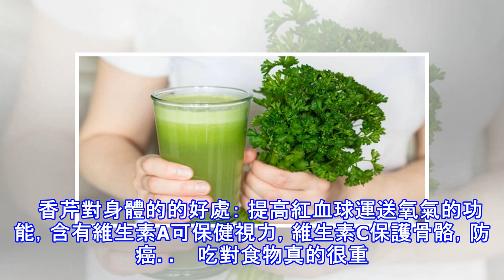廚房裡就有！教你一秒打出超好瘦的「綠色蔬果汁」，一天一杯加速燃脂。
加入好友，分享好文給親朋好友！ -- 飲用綠色蔬果汁能補充維生素C，及各種人體所須的曠物質和膳食纖維，當然，對於正在減肥或瘦身的人來說，蔬果汁能幫助排便，提升新陳代謝，加速熱量燃燒，現在就要教你一款做法最簡單並能提高代謝率的超級蔬果汁，幫助你快速燃燒脂肪：   材料 1根黃瓜 半顆檸檬 一束香芹（義大利香芹） 1茶匙磨碎的生薑 1/3杯水 做法 將所有材料加入果汁機後，每晚睡前喝一杯，每天清晨及運動後也可飲用，幫助新陳代謝及消化功能。   黃瓜對身體的好處： 含水量高，保助皮膚保溼，熱量極低，含抗氧化劑及維生素Ｃ、維生素Ｋ、鉀等元素。   薑對身體的好處： 抗炎、殺菌，含有維生素B群、菸酸等...